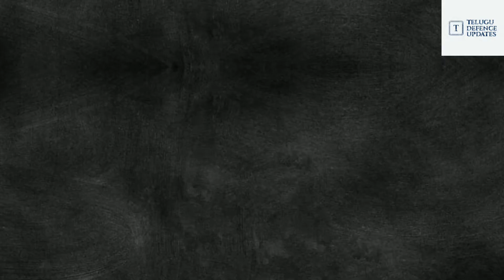Brahmos missile| Brahmos missile telugu| Telugu defence updates| Brahmos missile test telugu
HOW DOES BRAHMOS ASSIST INDIA IN MAINTAINING MISSILE SUPREMACY?
A new manufacturing unit for the BrahMos missile is set to come up in the Uttar Pradesh Defence Corridor. The supersonic cruise missile is one of India’s most potent strategic defence assets.
బ్రహ్మోస్ అంటే ఏమిటి మరియు ఇది భారతదేశం ఆధిపత్యానికి  ఎలా సహాయపడుతుంది?
ఉత్తర ప్రదేశ్ రక్షణ కారిడార్‌లో బ్రహ్మోస్ క్షిపణి కోసం కొత్త తయారీ యూనిట్ రాబోతోంది. సూపర్‌సోనిక్ క్రూయిజ్ క్షిపణి భారతదేశపు అత్యంత శక్తివంతమైన రక్షణ ఆస్తులలో ఒకటి.
పూర్తీ వివరాలు కోసం ఇ వీడియో చుడండి